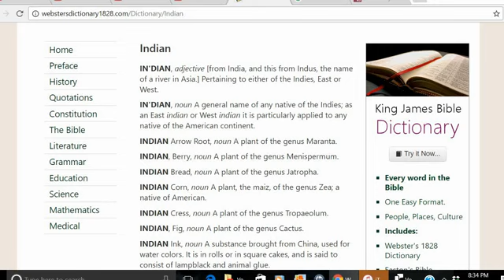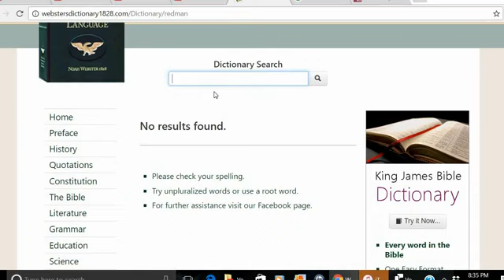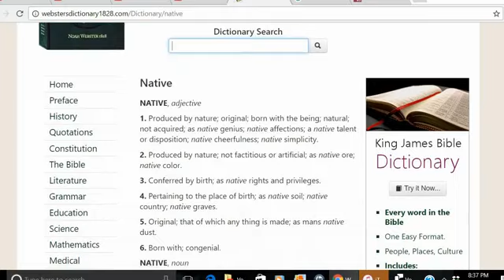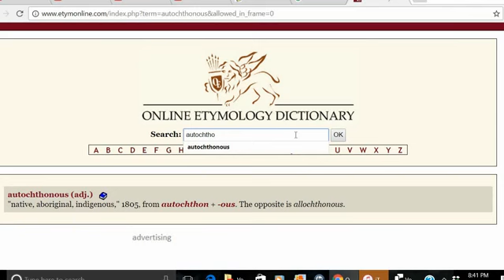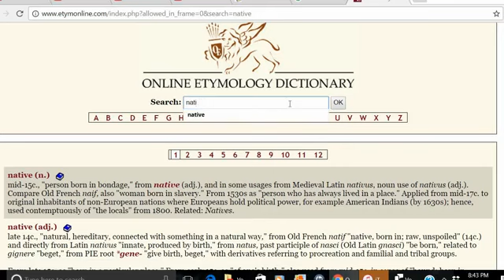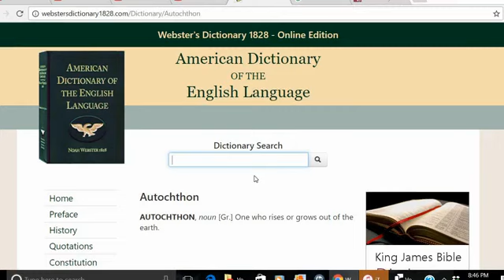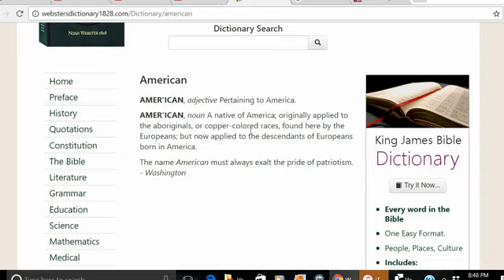Black Americans are not Afikan or Native American